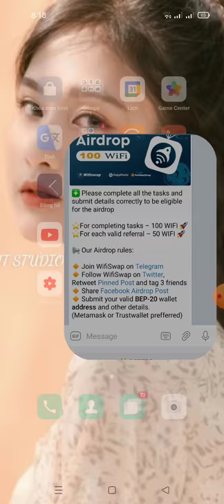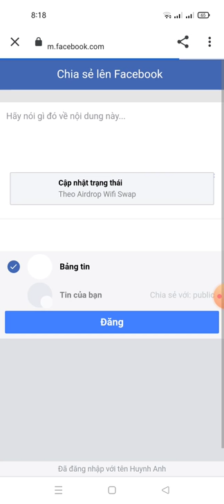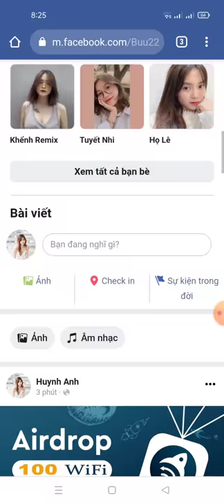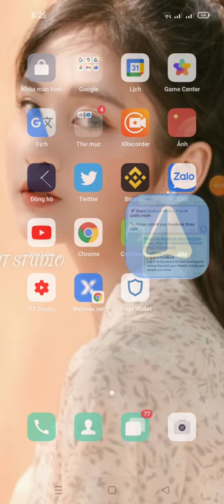hướng dẫn nhận 100 token WIFI ~10$ (mạng bsc dự án tìm năng)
Link box